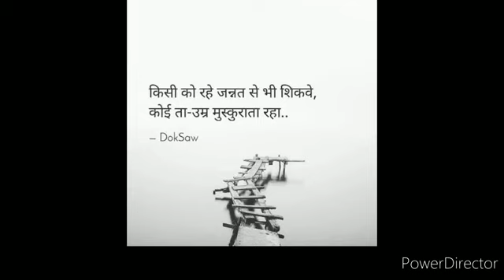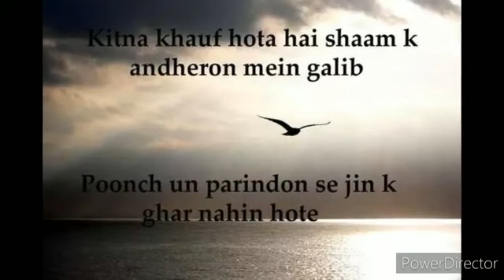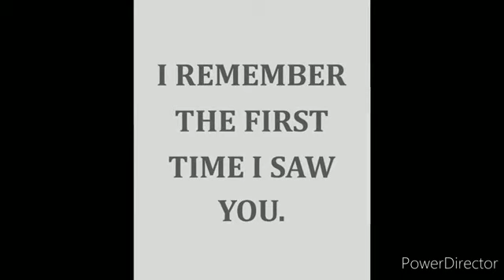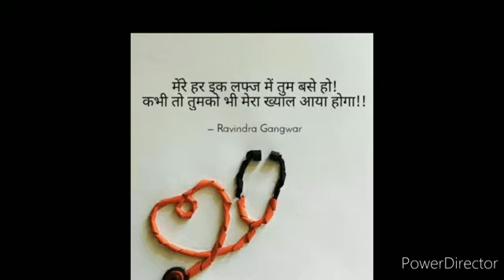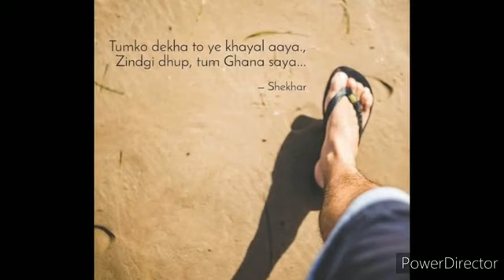Tumko Dekha To Ye Khayaal Aaya - Saath Saath.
Instrumental version of Tumko Dekha To Ye Khayaal Aaya song from movie Saath Saath played by Ajay Soni on Harmonica / Mouth Organ on a Karaoke Track.